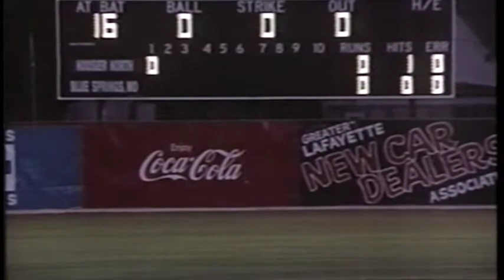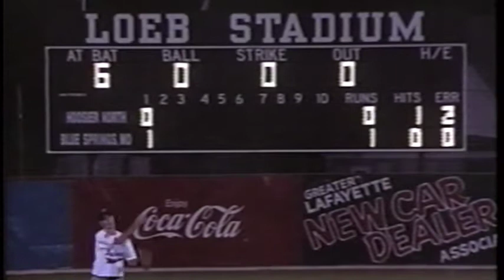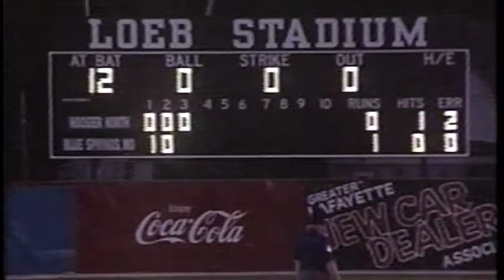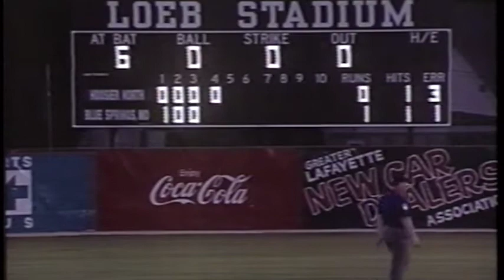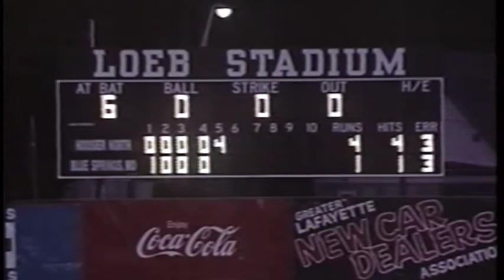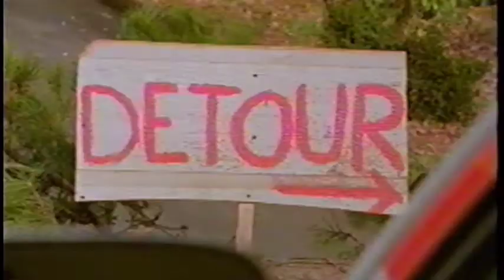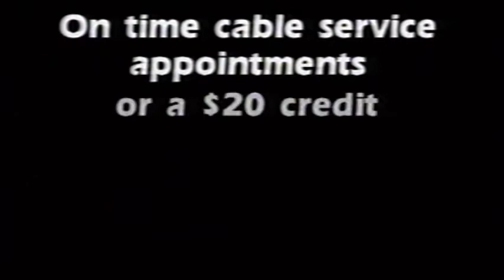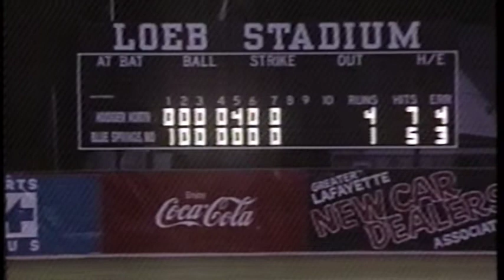1996 Colt World Series Game 4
Game 4 of the 1996 Colt League World Series Games between Blue Springs, MO and Hoosier North